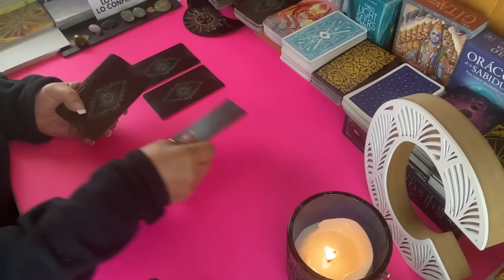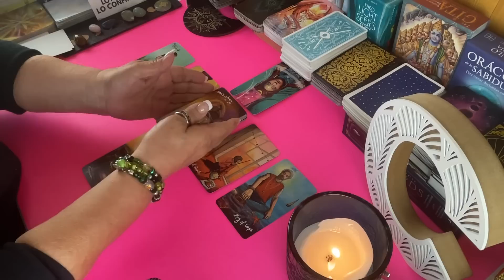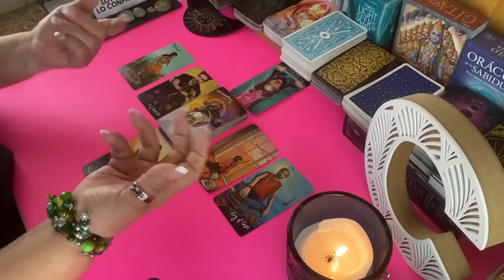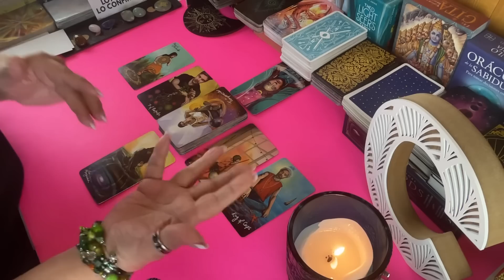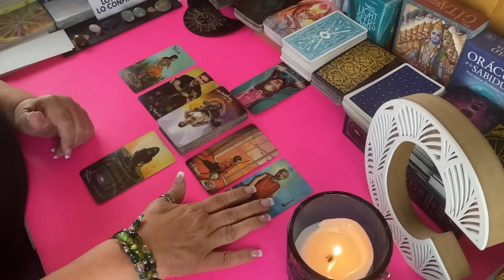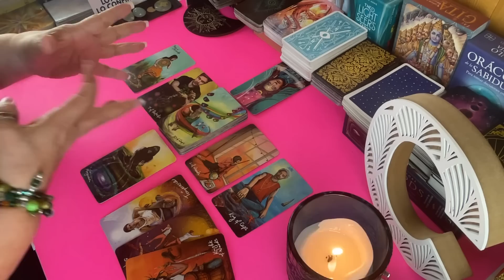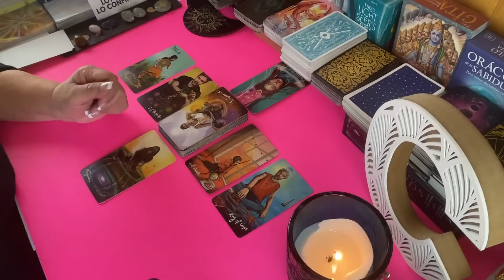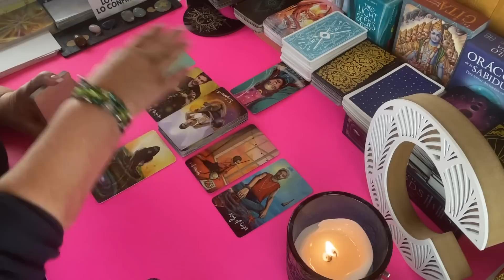WOW! MIRA LO QUE VIENE AHORA PARA TI! TE ENCANTARÁ ESTE ENCUENTRO! TU VIDA VA A CAMBIAR!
Sorpresivamente alguien nuevo que llegará a tu vida. Te encantará.

Carmen.